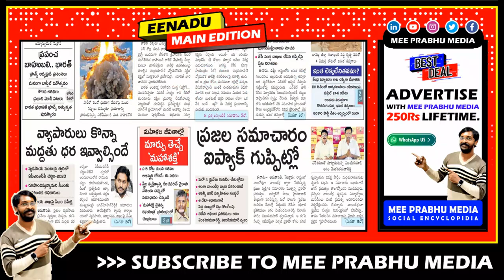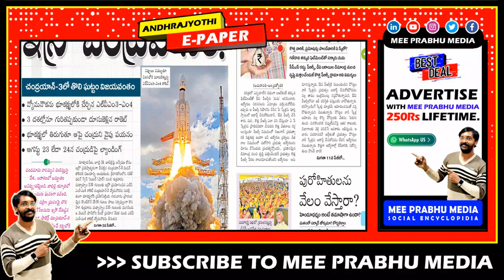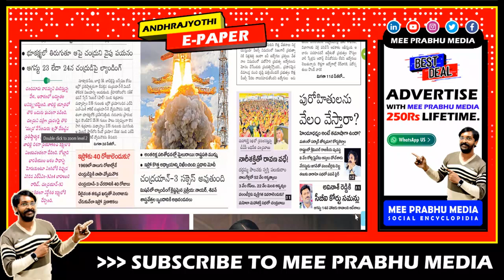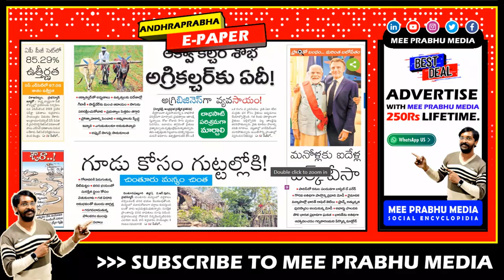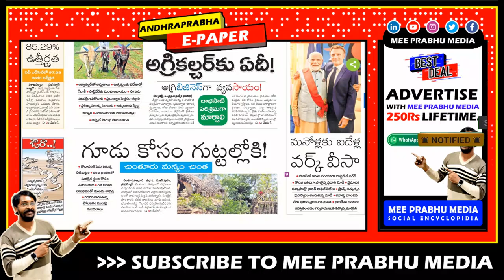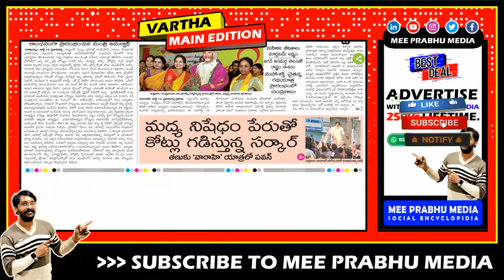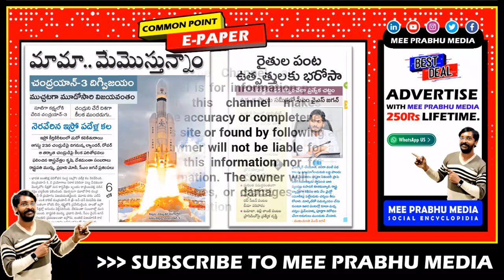📢 6 AM TOP NEWS PAPER | Headlines Today | Telugu News | AP | 15 July 2023 | Mee Prabhu